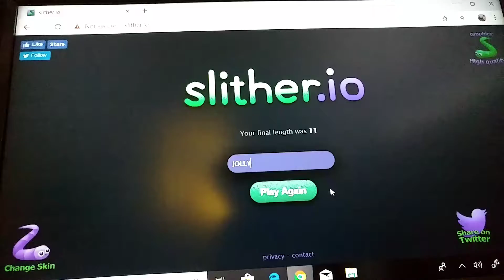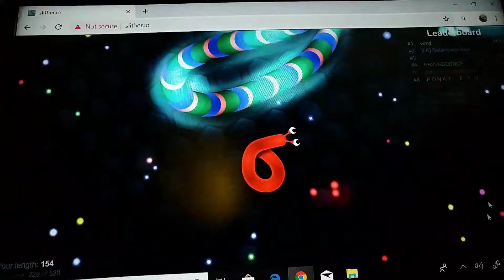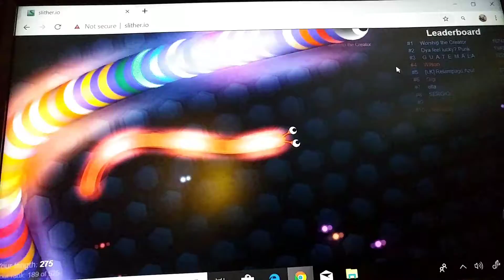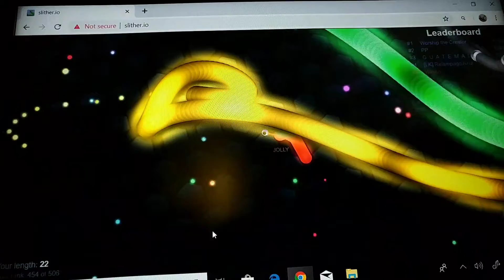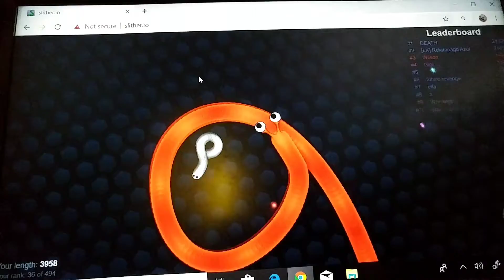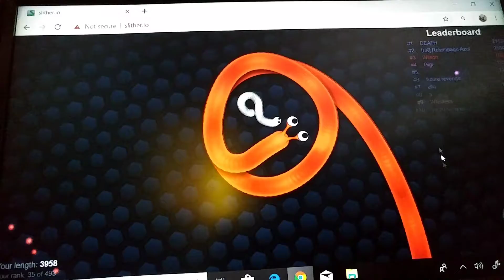Slitherio Try To Kill First Place Challenge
We did a bunch of videos today just for y'all!😃😍❤